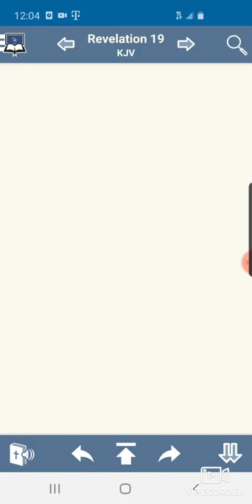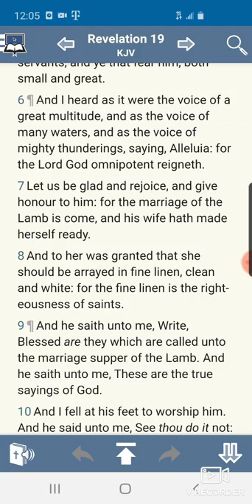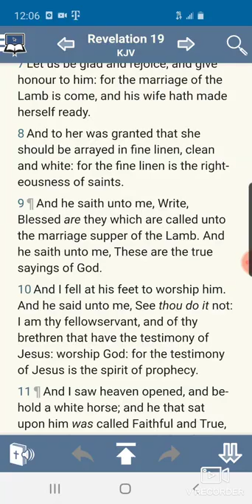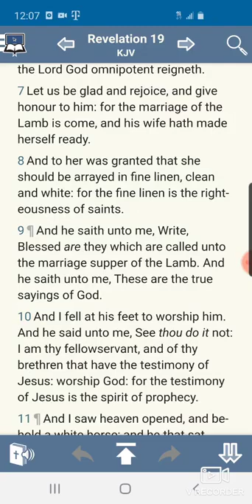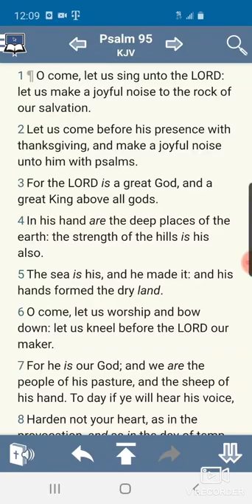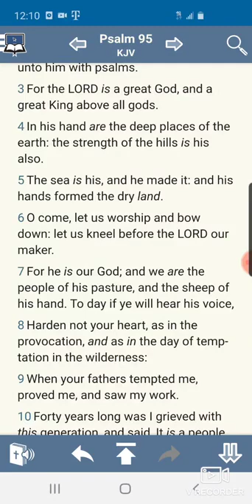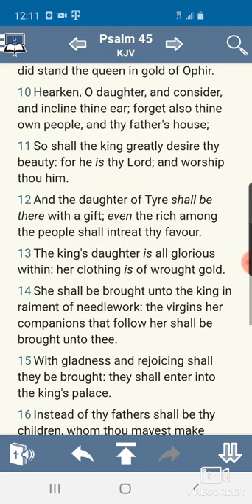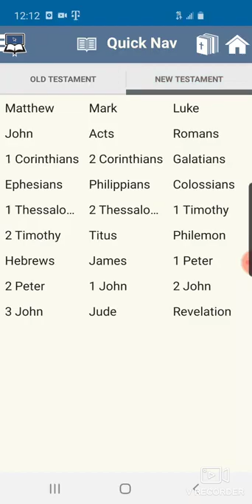THE MARRIAGE OF THE LAMB: THOSE BIDDEN TO THE MARRIAGE